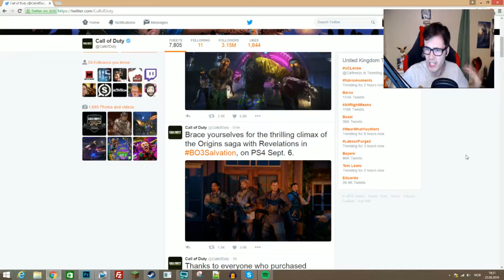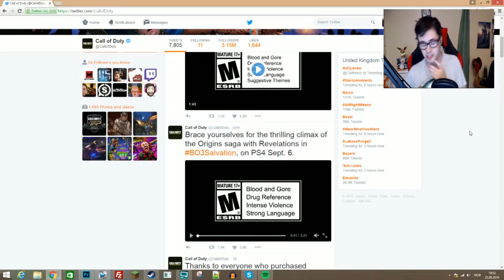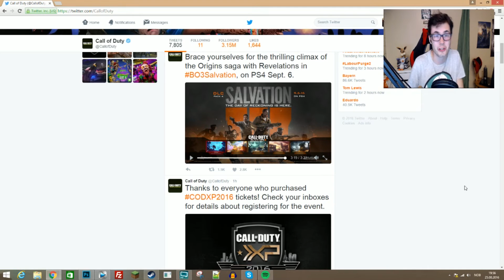LIVE REACTION TO "REVELATION" INTRO CUTSCENE! THIS IS INSANE!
You can also partner up by Fullscreen Network, by clicking this